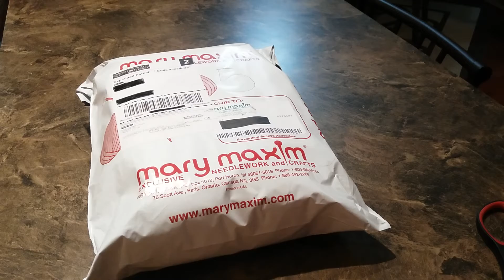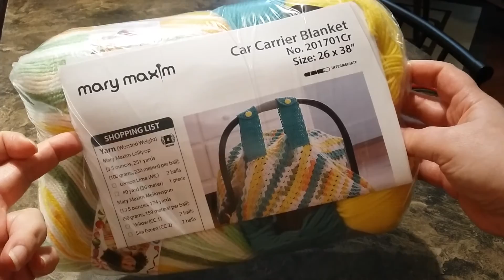Mary Maxim "Crochet Club" - February 2017 (Canadian version)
My monthly Crochet subscription package from Mary Maxim. Each kit includes the yarn and pattern to make a different project each month. Check them out at:

First month only $9.99 (plus S&H).
Each following month only $12.99 (plus S&H).

or on Ravelry (KnottyThistle)

Link to AlleyCatsCorner video where she unboxes this same item a month earlier in the States. We'll have to watch to see if Canada always gets the same item a month later.